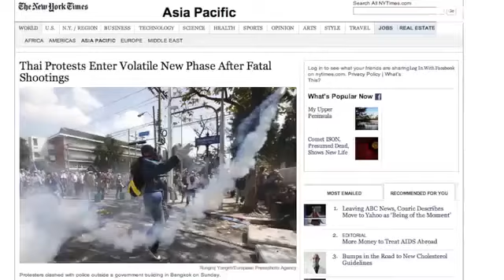กำนันสุเทพ Thailand ProtestsTurn Violent After Fatal Shootings